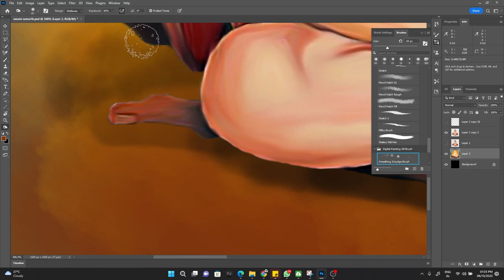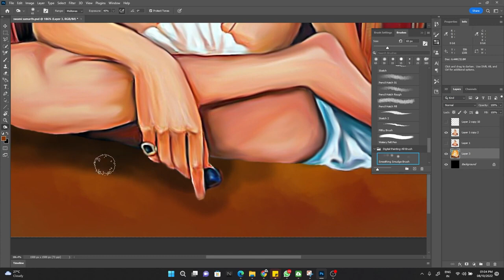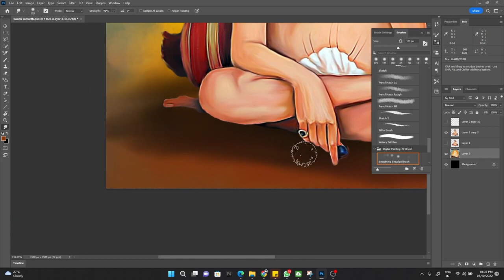Shree Swami Samartha | Digital Art Work | Digital Painting